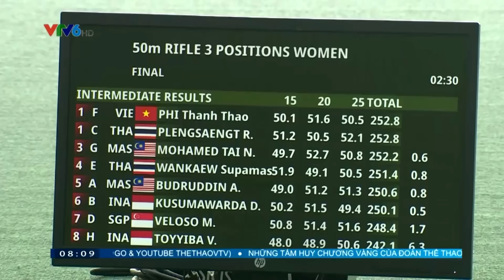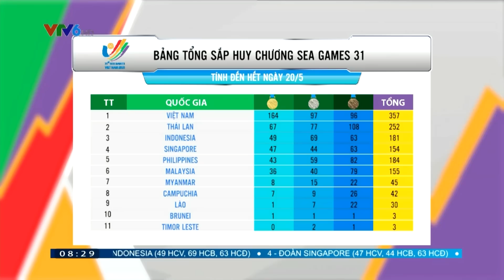Toàn cảnh SEA Games 31 sáng 21/5 | Tấm HCV bóng bàn lịch sử sau 19 của Đức Tuân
- Bóng bàn Việt Nam lập kỳ tích sau 19 năm với tấm HCV đơn nam của Nguyễn Đức Tuân.
- Hoàng Thị Duyên bảo vệ thành công tấm huy chương vàng môn cử tạ tại đấu trường SEA Games.
- Canoeing Việt Nam tiếp tục thi đấu thăng hoa với tấm huy chương vàng thứ 2 của Nguyễn Thị Hương.
- Các môn võ thuật tiếp tục là mỏ vàng của thể thao Việt Nam với liên tiếp những tấm HCV giành được trong ngày hôm qua.